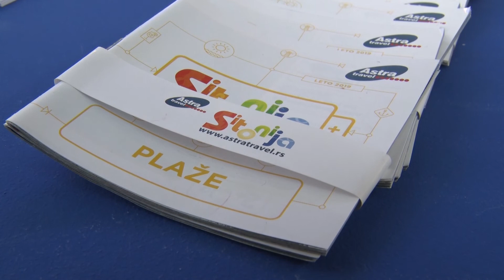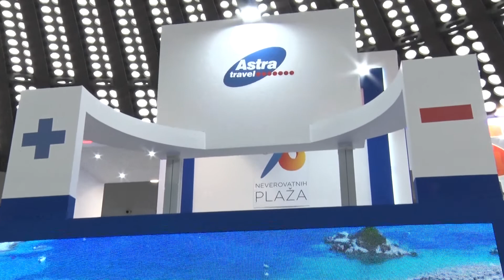tm 017 - Luka Ilic - Astra travel -Sajamske akcije - Tv Ras